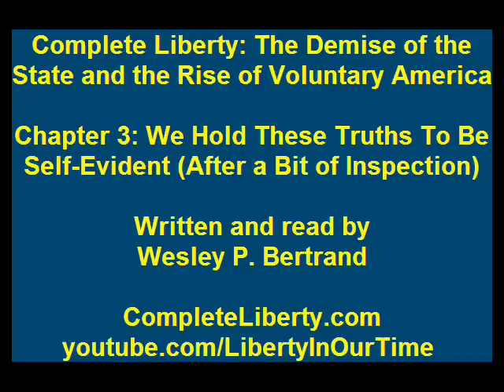Complete Liberty | Chapter 3: We Hold These Truths To Be Self-Evident (After A Bit Of Inspection)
A dangerous myth perpetuates our political plight in America-the belief that we are free. In fact, scores of unjust laws violate our individual rights daily. We are taxed, regulated, and forced to fund governmentally monopolized services, and if we attempt to defend ourselves from any of these infringements, we are fined, arrested, punished, or even destroyed. We are no longer subjects to the King, but are we veritable slaves to the State? Most of us are afraid to answer this question, because it's easier to conform and pretend that the myth of our freedom is true. But living in fear and being obedient aren't the essence of the American spirit-embracing liberty is. Complete Liberty explains not only the sundry ills of statism, but also why political freedom is so important-and how we, as Americans, can achieve it.

Read Wes Bertrand's 'Complete Liberty: The Demise of the State and the Rise of Voluntary America' online:

Wesley P. Bertrand resides in San Diego, CA, where he completed an MA degree in counseling psychology at United States International University. He received a BBA in management and a BS in psychology from Idaho State University in the early and mid nineties. During his nonacademic time, he worked in the mining, construction, and demolition trades. His main professional focus is on education and psychology.